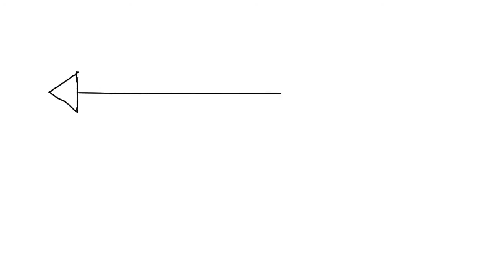Banach Tarski Paradox - Kade Byrand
Official Selection and Second Place winner of Sconniewood 2015 Youth Film Festival.